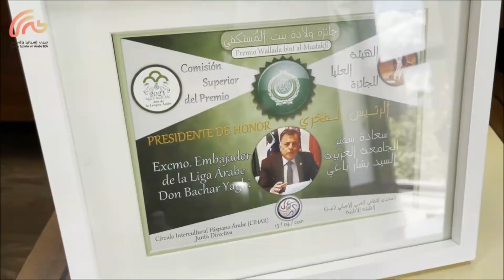تسمية سعادة سفير جامعة الدول العربية في إسبانيا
أقدمت الهيئة الإدارية للمُنتدى الثقافي العربي الإسباني نحوا الخطوة الثانية وبعد ان وافق معالي امين عام جامعة الدول العربية على أن تُصدق بعثتها في مدريد على شهادات التقدير للحائزين على جائزة مُسابقة ثيــار “ولادة بنت المُستكفي” للقراءة الأدبية باللغة العربية، لطلبة اللغة في الجامعات والمعاهد التعليمية، بتشكل الهيئة العليا للجائزة
وقد وافق مُشرفاً ومُشكوراً سعادة سفير جامعة الدول العربية في مدريد السيد بشار ياغي، ان يكون رئيساً فخرياً لها
ــــــــــــــــــــــــــــــــــــــــ
Montaje: Abdo Tounsi - TunSol 2021
Grupo TunSol / TunSol Group:
• Canal audiovisual TunSol
• Blog ABDO TOUNSI
• Diario PALESTINA HOY
• Mundo Sin Fronteras
• Support Abdo Tounsi